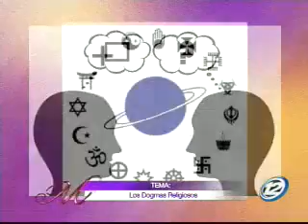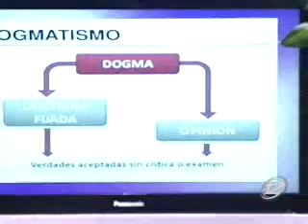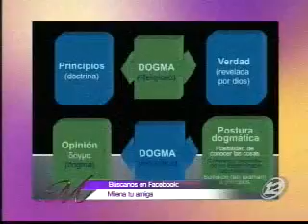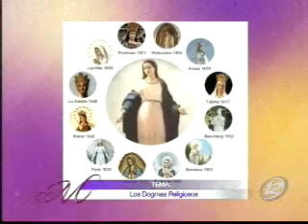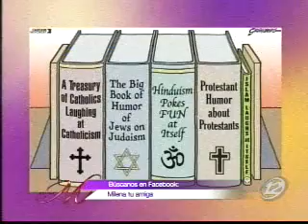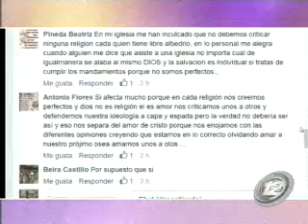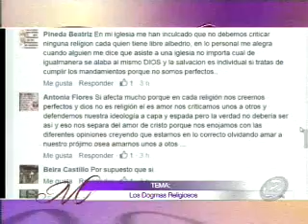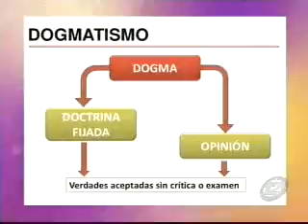Milena tu amiga: Programa del 26 abril de 2016